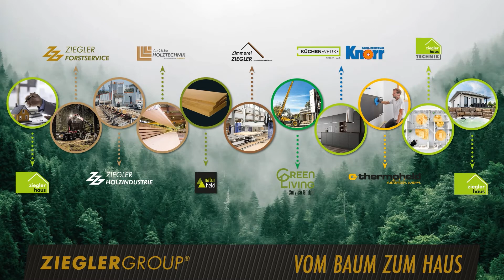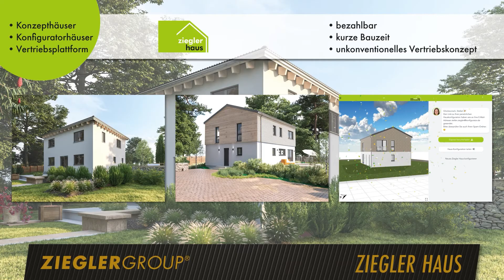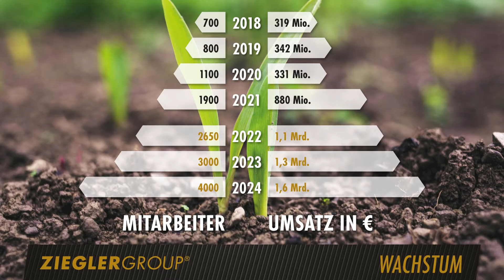Stefan Ziegler und Grüne sind sich einig: Wir brauchen nachhaltige Bauwende zu mehr Holz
Die zwei Grünen Landtagsabgeordneten Anna Schwamberger und  Ursula Sowa, baupolitische Sprecherin der Fraktion Bündnis 90/Die Grünen, sind beeindruckt von Stefan Zieglers ganzheitlicher Vision: Ziegler würde gerne weg von der Exportquote von um die 80 Prozent und mit dem Holz die Bauwende in Deutschland einleiten. Die Grünen freut's. Und sie wollen wissen, wie sie das klimafreundliche Konzept unterstützen können.

▬ Über uns ▬▬▬▬▬▬▬▬▬▬▬▬

▬ Social Media ▬▬▬▬▬▬▬▬▬▬▬▬▬▬▬